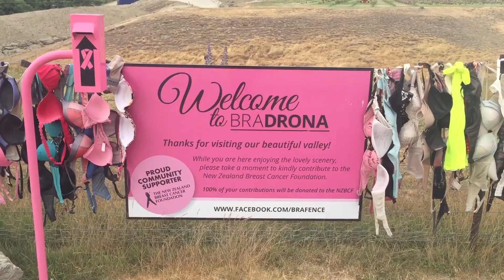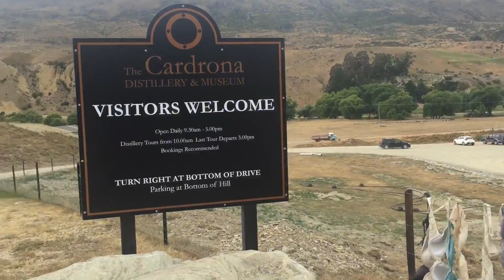Cerca de sutiãs - cardrona - nova zelandia